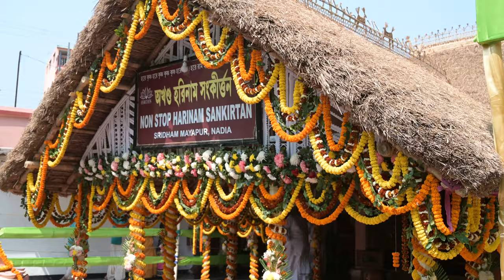Madhur Hare Krishna 10 || 4K || Sachi Kumar Das || 2023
Singer :  Sachi Kumar Das .Mayapur .
Cinematography : Raj Mohan  Das .
Edit and color correction : Raj Mohan Das.
Arrangement : Sachi Kumar Das.
Audio : Studio Hamsadhwani , Kolkata